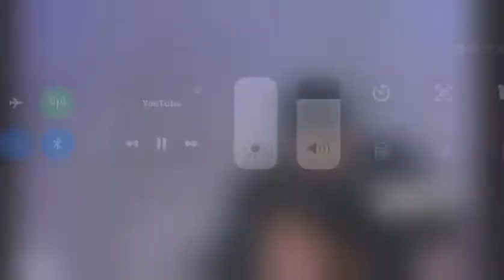YESHUA IHOP - Alessandro Vilas Boas e André Aquino - Quero conhecer Jesus